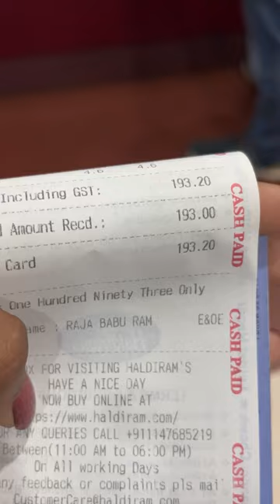Haldirams V/S Street Pav Bhaji Challenge 🤯| Pav Bhaji Competition